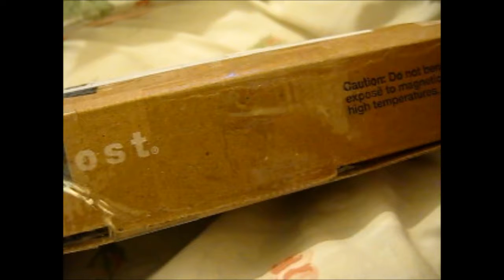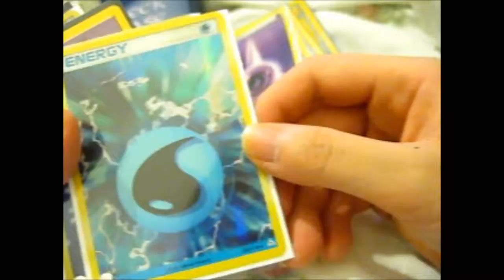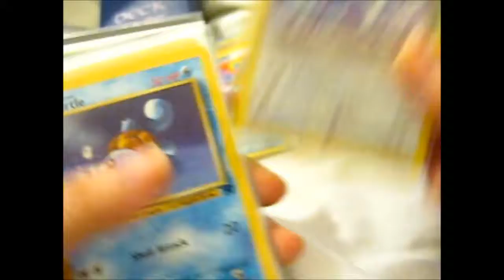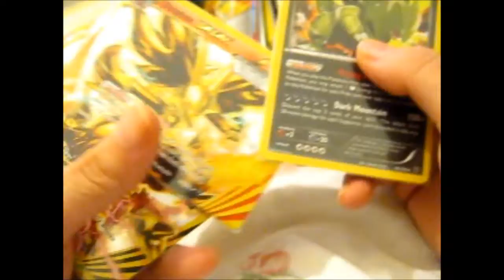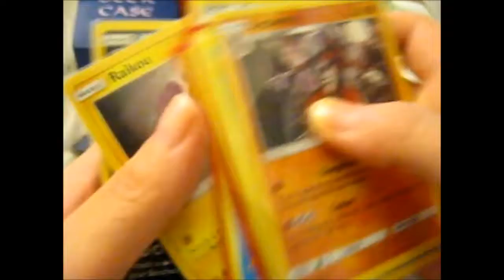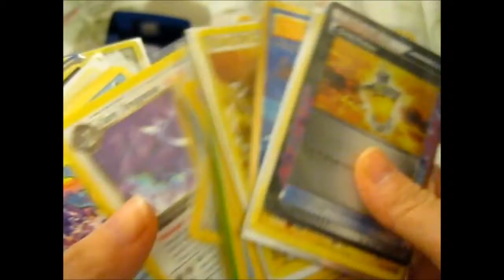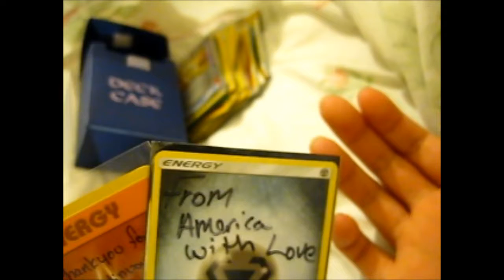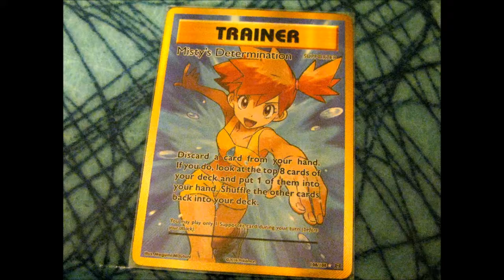My PokéHaul from Trainer_Kode!! [Instagram]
Opening of: My PokéHaul from Trainer_Kode!! [Instagram]